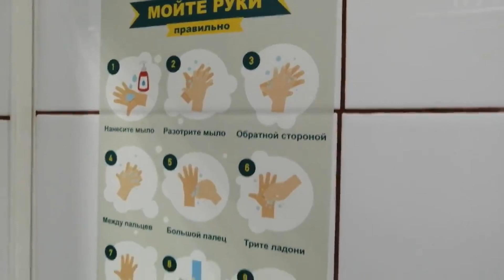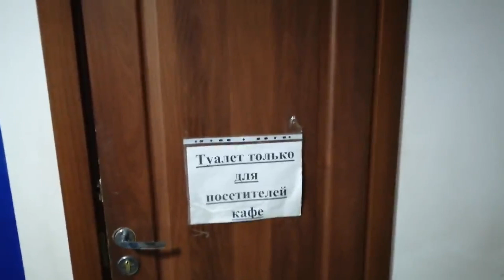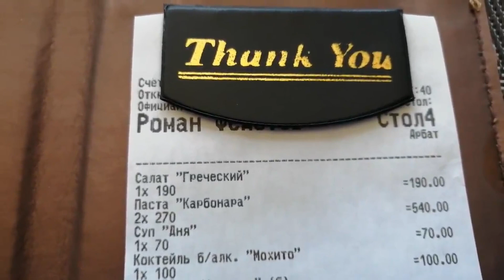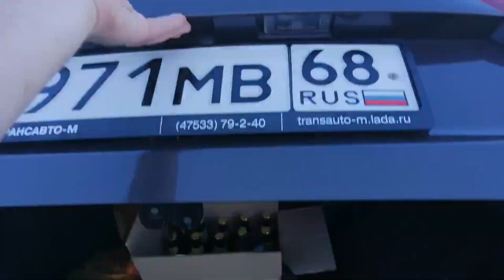Уварово вишневая столица Кафе арбат Ржакса Приехали поели с четырех сторон Россия #2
Уварово небольшой городок в Тамбовской области
Уварово это вишневая столица и прекрасный фестиваль вишневарово!
Во втором выпуске нашей новой рубрики Приехали поели  - с четырех сторон Россия #2 гуляем по городу Уварово и обедаем в кафе Арбат

Помочь развитию нашего каналу очень просто:
 ➌ Напиши комментарий или задай вопрос под этим видео.
 ➎ Посмотри остальные видео на канале "Вкусные истории  Доброслава13".
Ваш кулинарный друг,